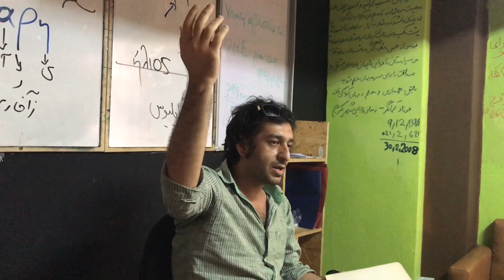Η ιστορία του Ιρανού Πρόσφυγα Ραμιάρ Χοσεϊνί